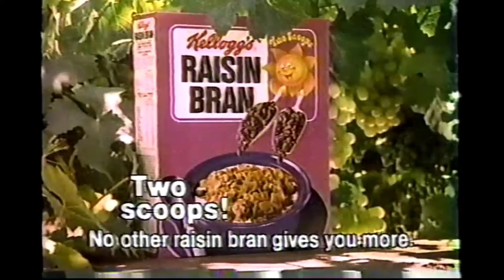1983 Commercial Break, Bell System, Kodak Disc Camera, Kellogg's Raisin Brain Two Scoops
1. Reach out and touch someone - Bell System
2. Kodak Disc Camera
3. Kellogg's Raisin Bran - Two scoops!
4. Real People, Buffalo Bill Promo